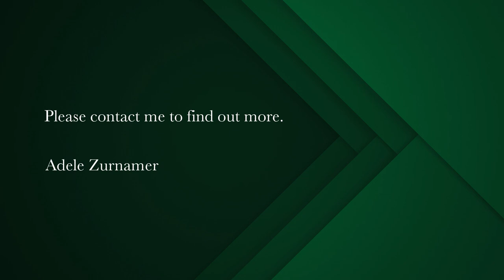4 bedroom house for sale in Country Club | Pam Golding Properties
Family home on golf course with excellent security
Exclusive to Pam Golding: This neat property is very spacious and situated on the mashie course.
This property offers 2 bedrooms, 2 bathrooms downstairs, spacious kitchen with scullery, open plan dining area,  separate lounge and outside barbecue area that has been enclosed.
Upstairs 2 bedrooms, 2 bathrooms with lounge/study area and veranda with built-in barbecue. Bedrooms are large and look out onto the golf course.
Also has a large double garage, double carport, alarm with 6 cameras and has partial  electric fencing all on a large plot bordering the lovely golf course.